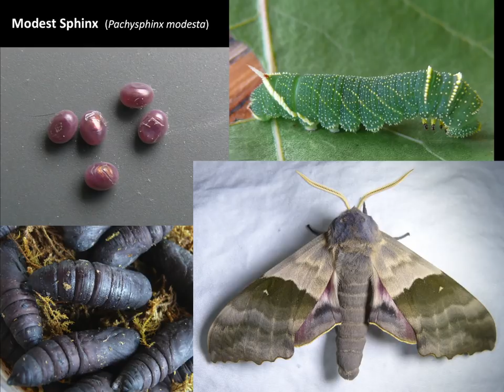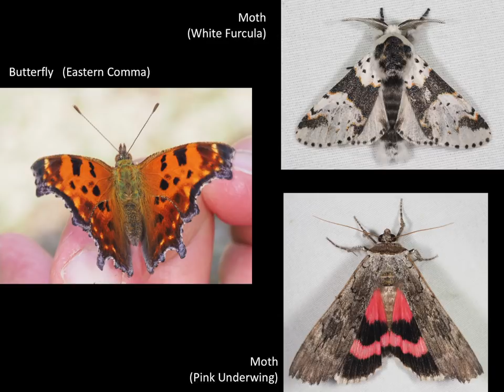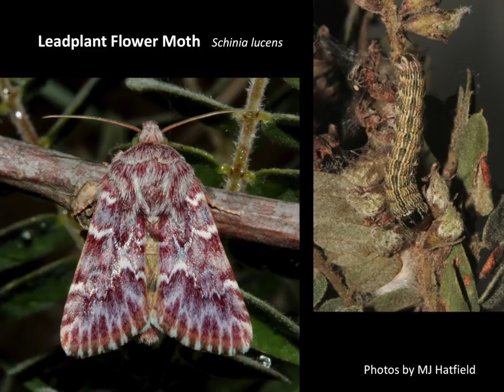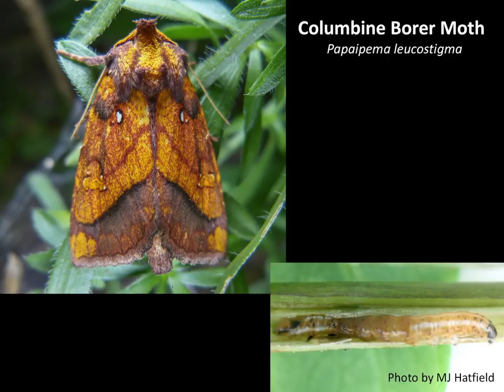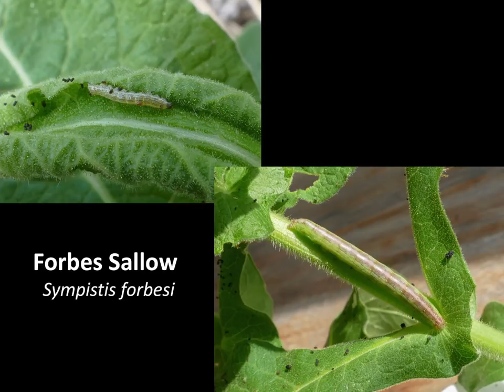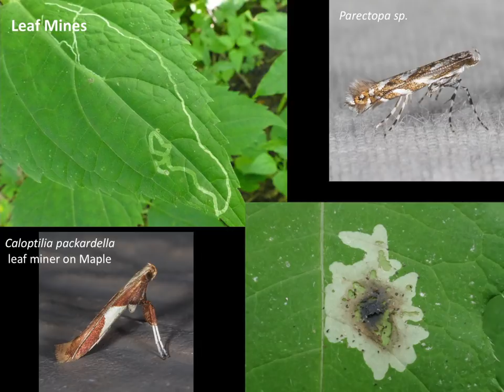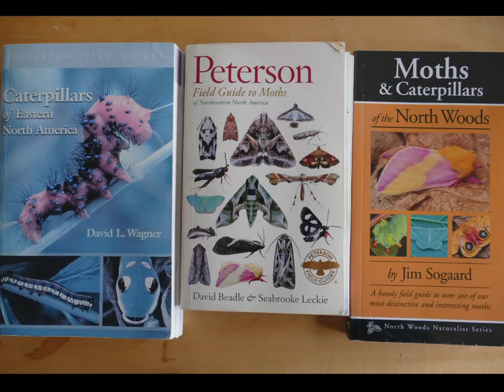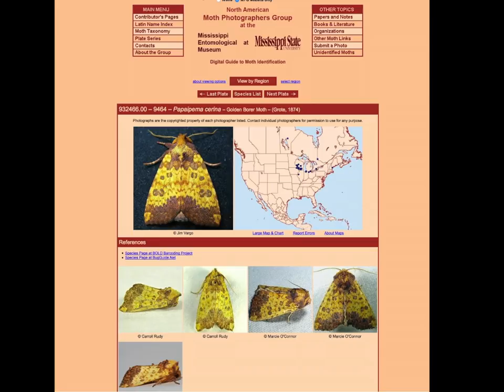Marcie O'Connor Moths in the Prairie 2018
My talk to the St Croix Valley chapter of the Prairie Enthusiasts about moths, their role in prairies, how cool they are, my experience with looking for them, and some species that are either especially exciting to find, or that are commonly found in prairies.

[One correction in this video.  The adult moth I identified as an Indigo Stem Borer (Papaipema baptisiae) is actually an even rarer moth, a Hop Stalk Borer (Papaipema circumlucens).  Their appearance is very similar.]